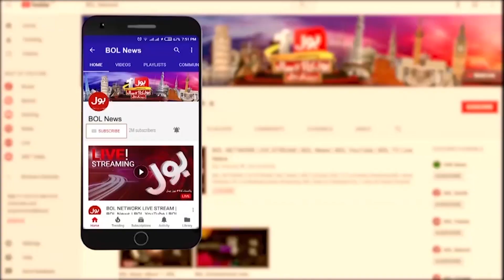Senior Anchor Hassan Nisar Shocking Statement | PDM Govt in Trouble | Latest Update | Breaking News